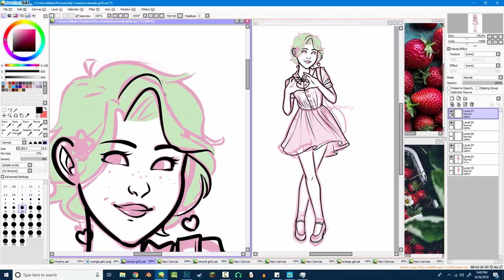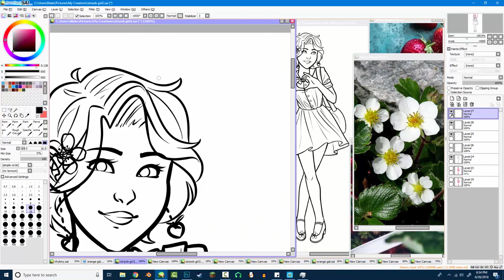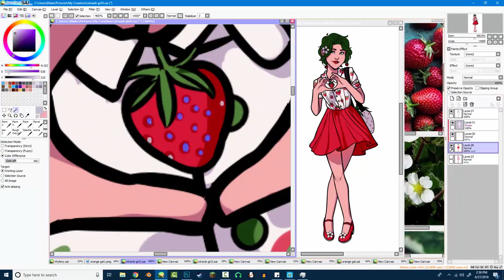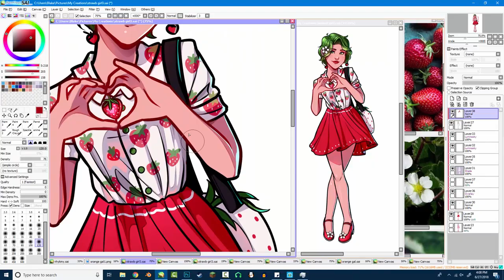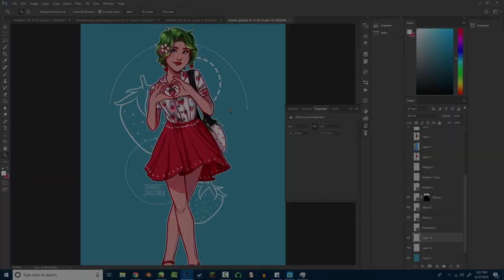Strawberry Girl | SpeedArt | :Tristan Journey:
!!! Flashing Image Warning! It's sped up and choppy so just be warned !!!
A cute girl inspired by strawberries! Part of a small series I'm making of girls based on fruit! Comment what your favorite fruit is and what I could draw next!

·Verse of the day: Galatians 5:22 - "The fruit of the spirit is love, joy, peace, patience, kindness, goodness, faithfulness, gentleness, and self-control."

VVVVV!!!VVVVV

!In case people didn't realize, "commission" means "paid." I don't do art for free. Thanks !

·Programs used:
Paint Tool Sai
Photoshop
Wacom Intuos Pen and Touch tablet :)